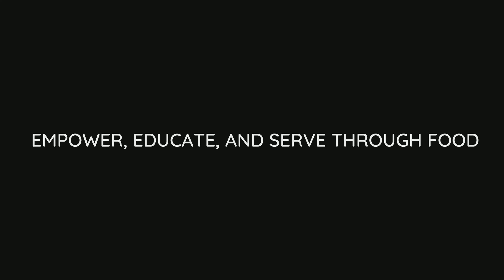Kimchi Fried Rice Bowl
That Kimchi goes a long way.  Here is a great comfort food mixed with that fermented goodness.  Do you like this recipe?

Ingredients:

2 tbsp ginger
2 tbsp garlic
3 eggs
Carrots
Red Onion
4 cups cooked rice
1 cup chopped kimchi
4 tbsp of kimchi juice
4 tbsp soy sauce
2 tbsp sesame oil
3 tbsp butter
1 tbsp veg oil
Green onion garnish